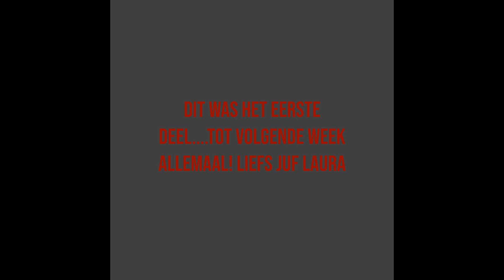Maandag 15.30 uur Laura Naaldwijk: LES 2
Hoi allemaal!

Hier is de tweede les voor de maandag 15.30 uur van juf Laura in Naaldwijk. Heel veel plezier met dansen!

Liefs, juf Laura